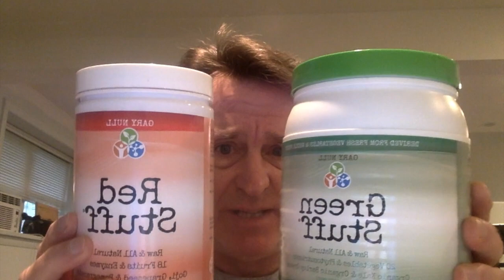ONE HUNDRED MPH DIET!!!!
This video is about ONE HUNDRED MPH DIET!